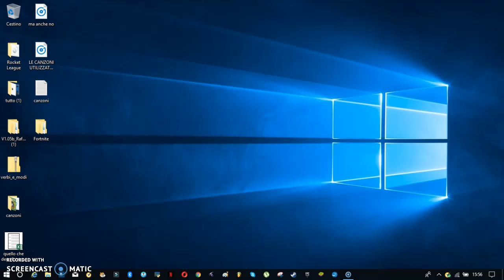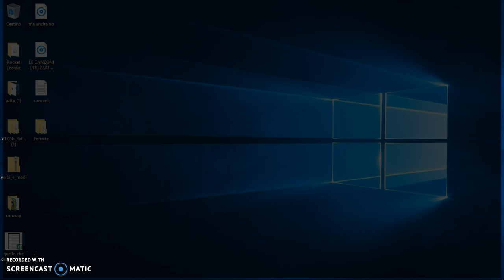Dove può essere un GIOCO (SOLO CON GOOGLE CROME).